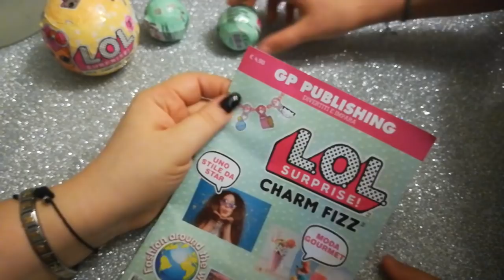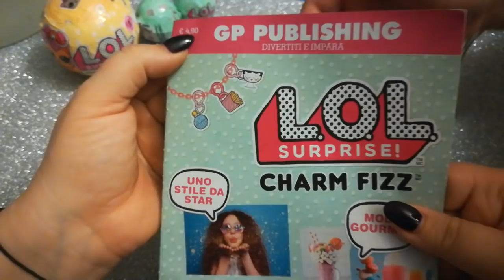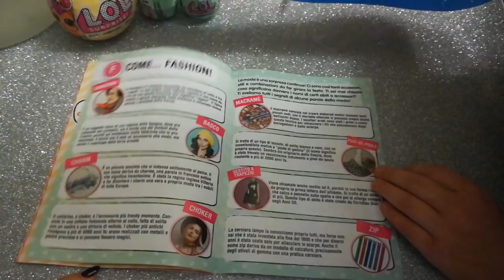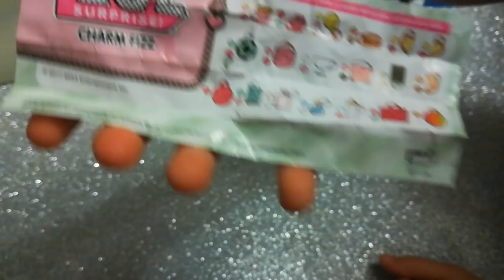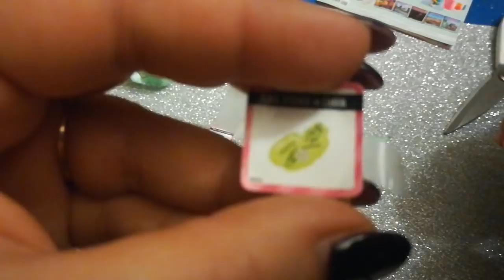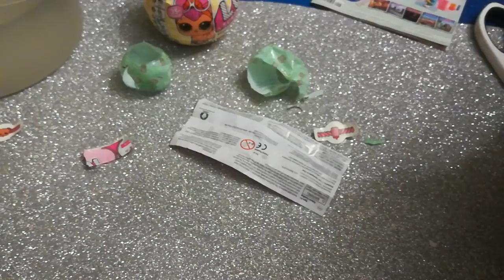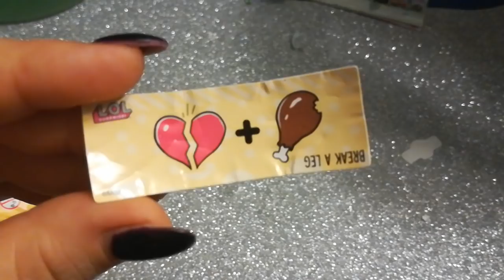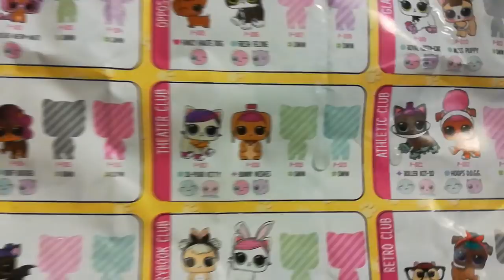Apriamo Lol surprise charm fizz + lol surprise pets.....